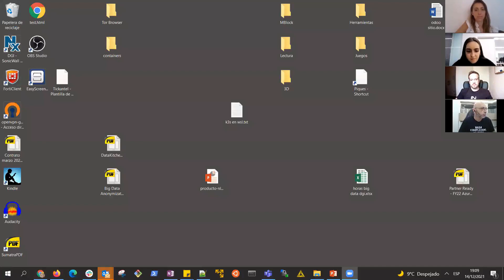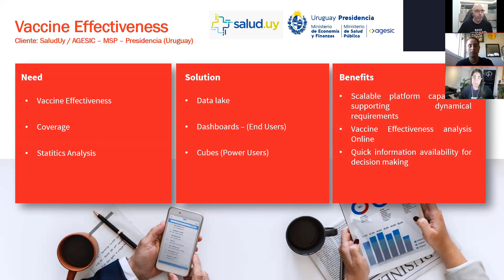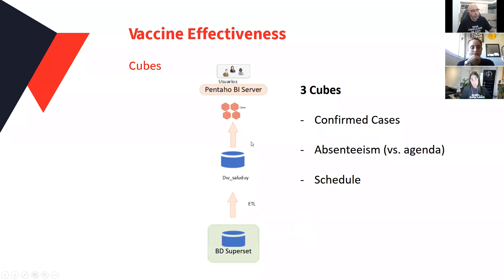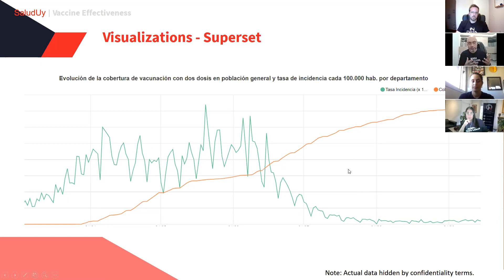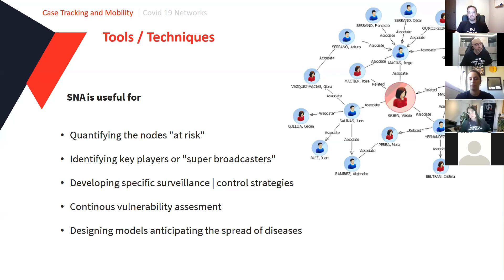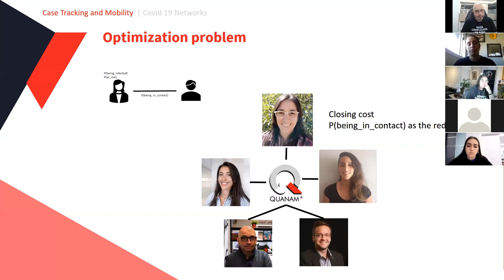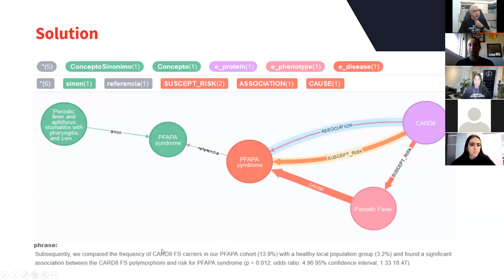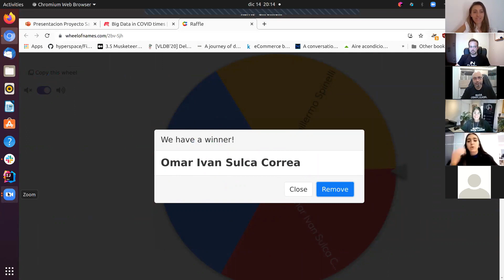Big Data in COVID times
Four speakers discussed the use of Big Data during COVID-19 in Uruguay.

* Alicia Cabrera is a systems engineer at Quanam who works with analytics and data solutions.
* Camila Palomeque is an economist, statistics student with a master's degree in statistics and data science.
* Fernando López Bello leads the Big Data practice within Quanam Data & Analytics.
* Héctor Cotelo is a computer engineer with more than 11 years of experience working with data, and with a Master's degree in Statistics and Data Science.